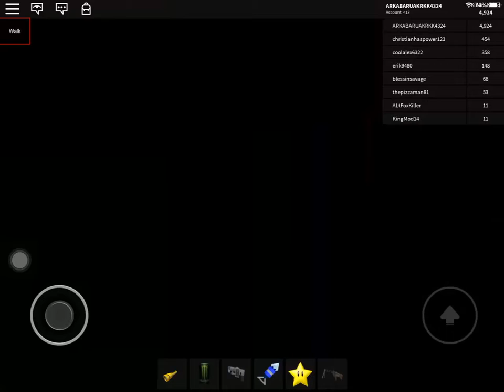Extreme Mode = Dark Mode Survive and killers in Area 51 [Classic mode ROBLOX]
Dark mode is new